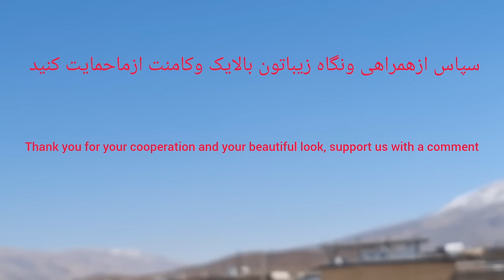Fariba had nothing to eat and no money and had to go to the city to get someone to help her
Fariba had nothing to eat and no money, and she had to go to the city to get someone to help her.  And no one helped her, and she returned home with sadness and empty-handed, and the grandfather gave Fariba hope with his words.